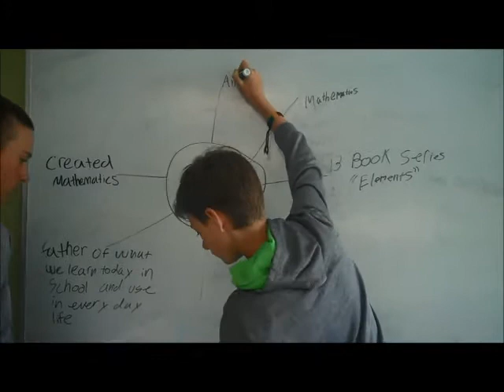Euclid Class 1